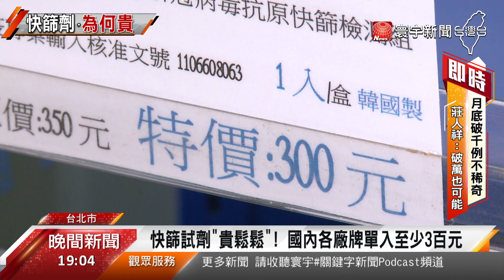本土大爆發！快篩試劑成搶手貨 民眾驚：真貴@globalnewstw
國內疫情爆發，居家快篩試劑需求大幅暴增，實際走訪幾家藥局，雖然都還買得到，但是一組平均都要三百元左右，比國外貴上好幾倍，如果要自行篩檢，一家四口做一次檢查，就要破千元，讓民眾大呼，實在很不親民。